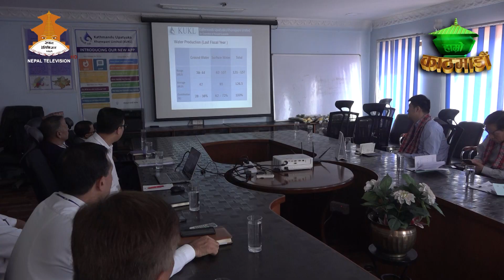इन्द्रजात्रा आउनु भएका नान्जिनका उपप्रमुख काठमाडौको खानेपानी अवस्थाका बारेमा जानकारी लिँदै HNDU200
Producer/Presenter : Baikuntha Bhandari
Camera Person : Anup Pradhan Rupin Dangol
Reporter : Bidhya Bhattarai, Purnima B.K
Graphics\Visual Editor : Raj Dhami